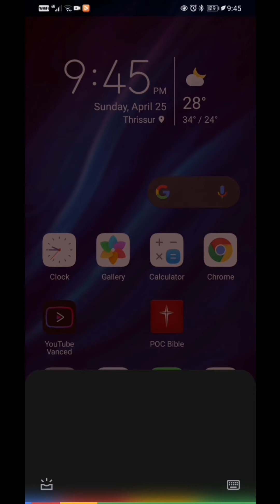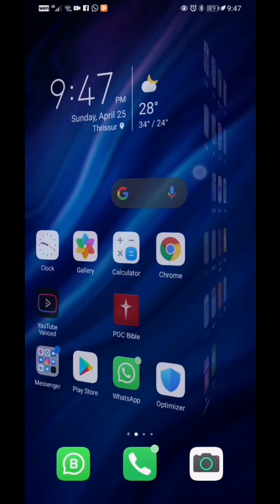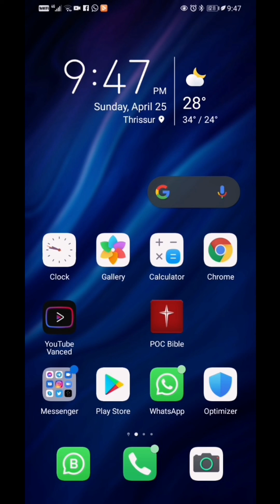How to Send WhatsApp Message using Google Assistant. Send messages using voice commands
Voice assistant getting advanced. Enjoy the features.